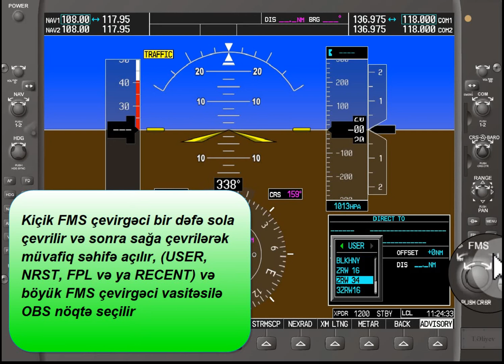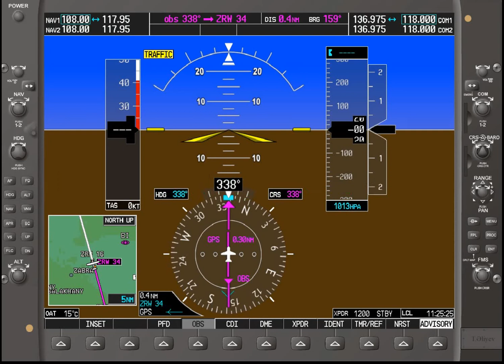Garmin 1000. . OBS-i rejimini işə salmaq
OBS-i rejimini işə salmaq və dayandırmaq